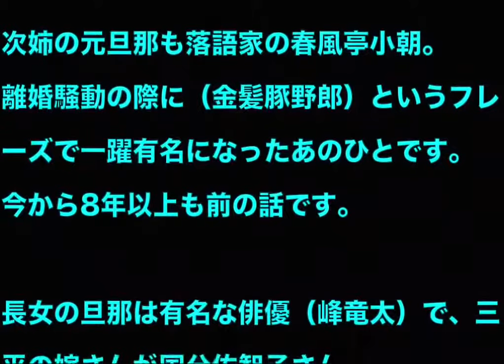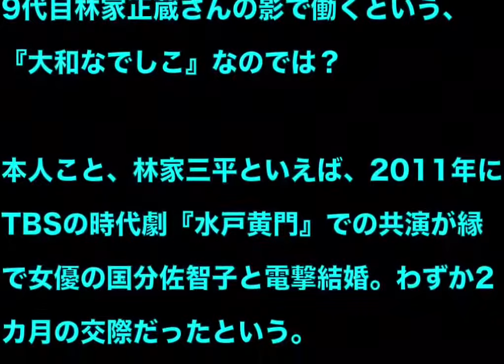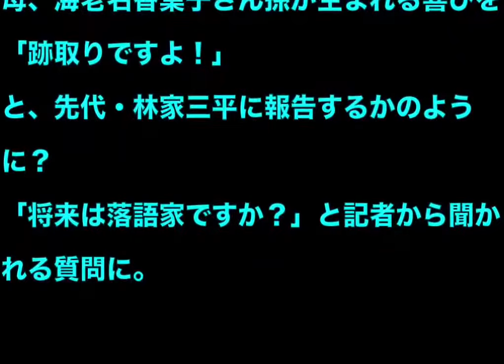林家三平の家系図がヤバすぎる！！母の涙の理由・・・・・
関連動画
【新SMAP】「めっちゃ嬉しいｗ♥」草なぎ剛がTwitterで「新しい地図」の72時間本音テレビに続く次のプロジェクト予告ツイートにファンの歓喜がとまらない【芸能トレンド大好きch】

元SMAPの3人を率いる飯島三智氏がジャニーズの意外な弱点をズバリ指摘！誰も気が付かなかった弱点とは？【芸能うわさch】

SMAP解散後のジャニーズがヤバ過ぎる…致命的な２つの要因とは？【エンタメDEEP】

SMAPが抜けた「ジャニーズ事務所」”ある事情”に焦りか…新しい地図の活躍に圧力だけでは足りず…【スーパー芸能チャンネル】